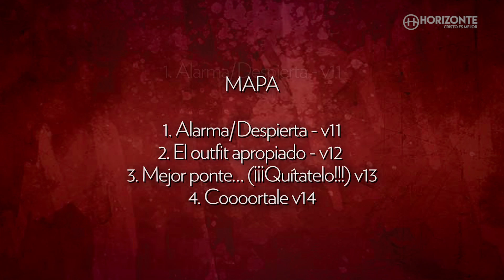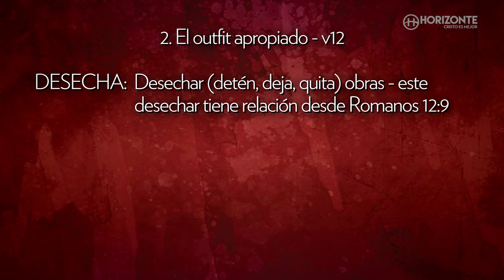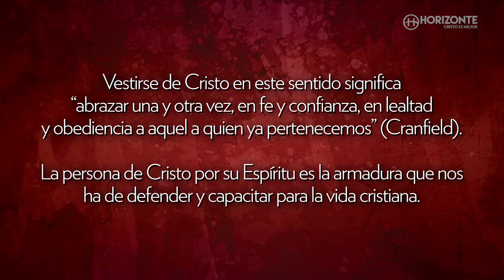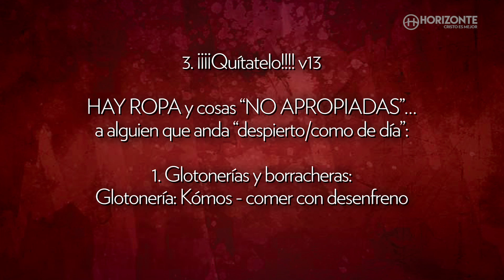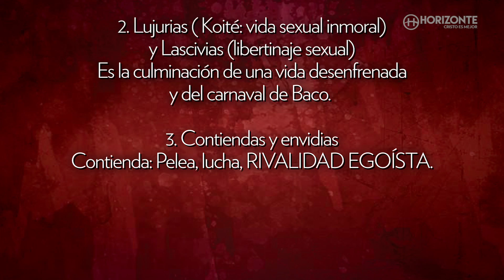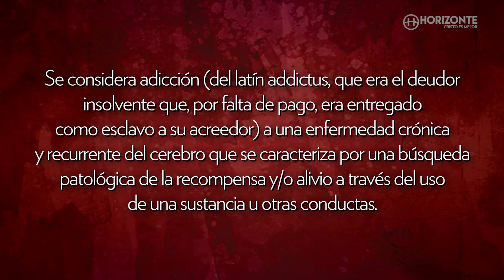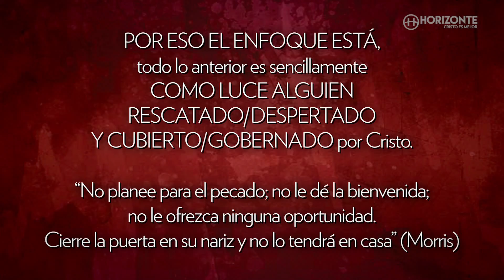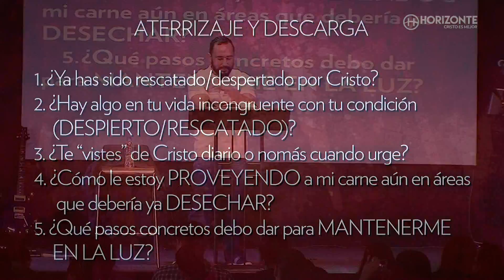ROMANOS 13:11-14 - ¡DESPIERTA Y VÍSTETE! - HORIZONTE QUERÉTARO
El enfoque en Romanos 13:11-14 es la descripción de cómo luce alguien rescatado/despertado y cubierto/gobernado por Cristo ¡Despiérta y vístete de Cristo!